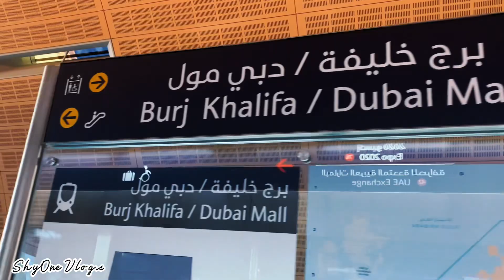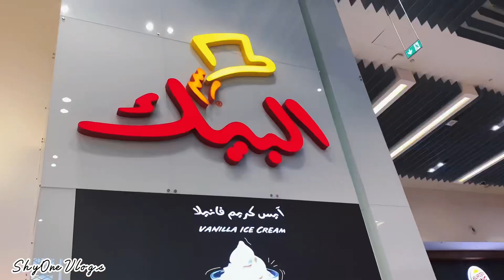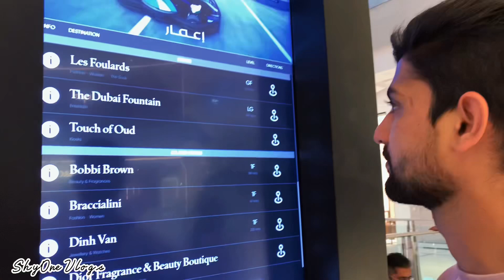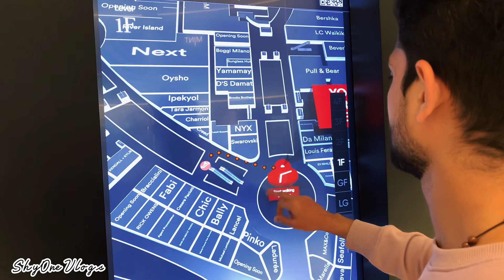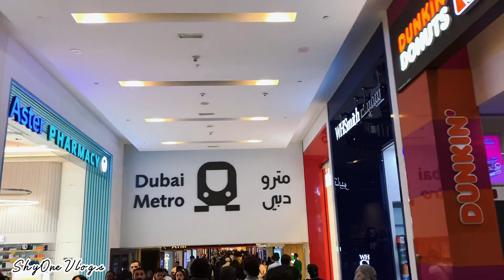Bale Bale Burj Khalifa Tuley | Mangalore boys in Dubai Mall | Tulu vlog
Visit to Dubai Mall / Burj khalifa